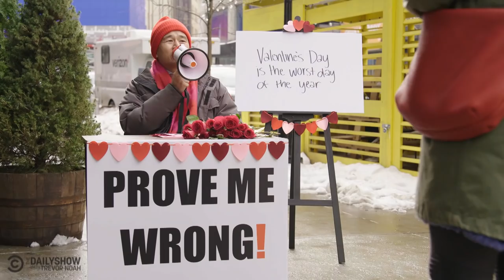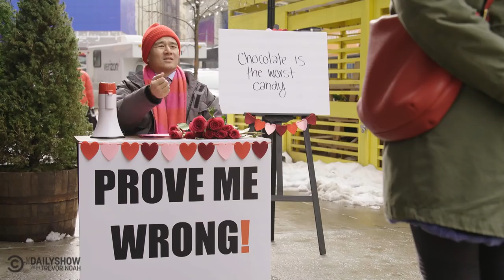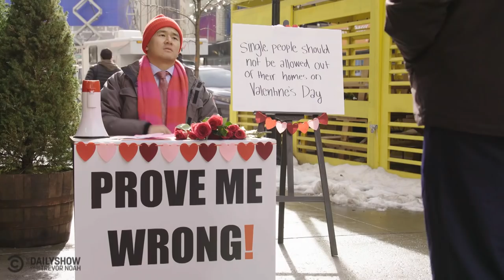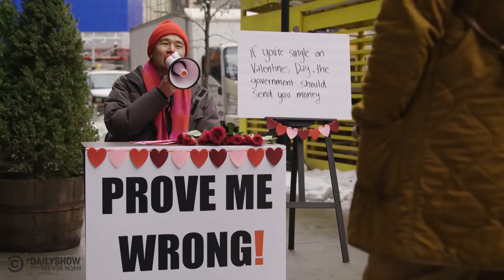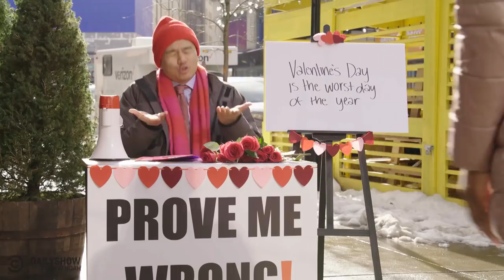Prove Me Wrong: Valentine’s Day Edition with Ronny Chieng | The Daily Show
Valentine’s Day is the worst day of the year. Prove Ronny Chieng wrong.